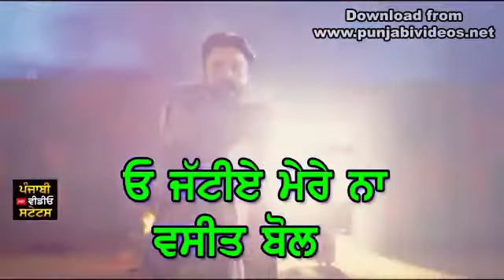Vaseet by Dilpreet Dhillon New Punjabi song WhatsApp status video by SS aman